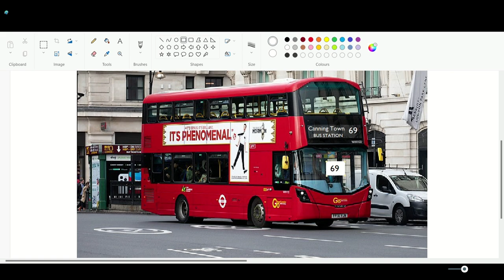Go Ahead London G3 on 69 (Photoshop)